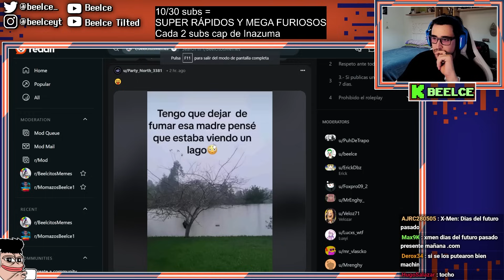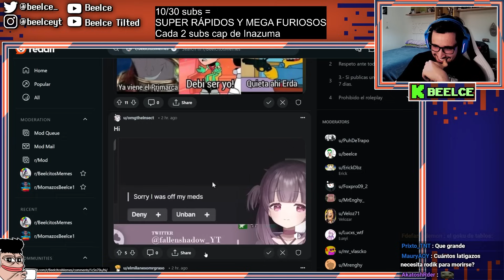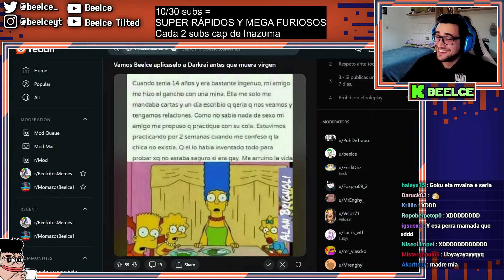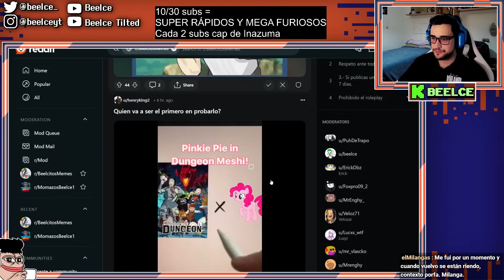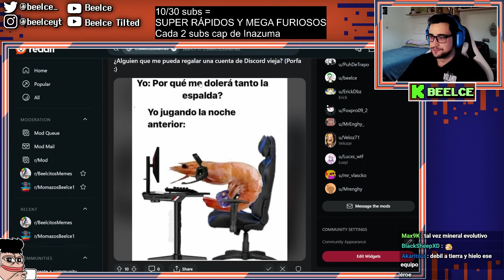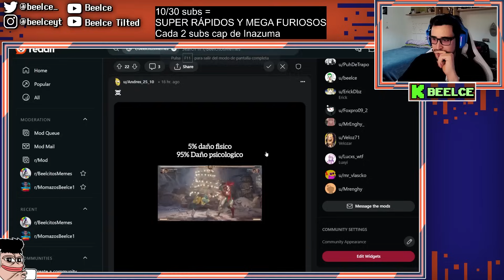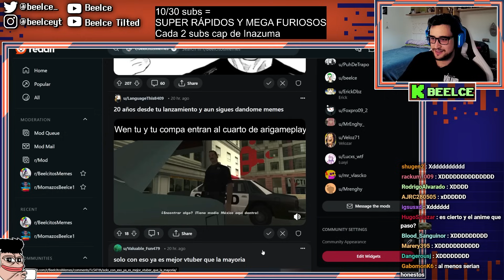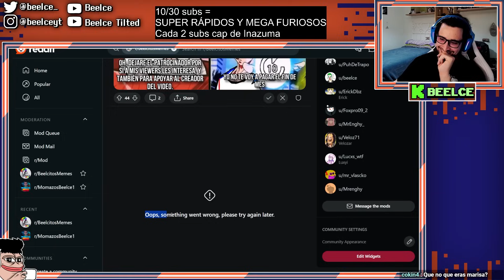MI BRO EL MENOS RAC1ST4 💀 | Momiyos #2